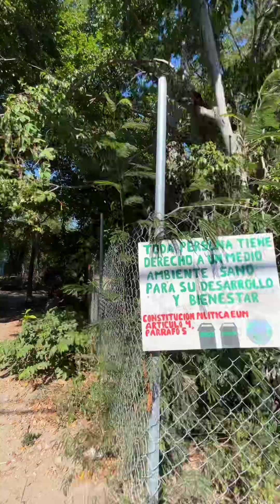☀️Playa Principal to La Noria: Beach Walking Tour in Zihuatanejo, México: Do We Succumb to the Heat?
We’re middle-age adventure walkers, and in our eleventh video, we walk along Playa Principal to the La Noria neighbourhood in the Pueblo Mágico of Zihuatanejo, México, Ciudad de Todos.

There’s a fun cameo by an egret, along with a landing pelican at the same moment, and we get pitched nicely to go on a snorkelling boat trip, but in true middle-aged fashion, one of us gets sea-sick on barcos;)

About our channel:

We’re middle-age adventure walkers, and please like and subscribe so we can continue to make these beauties, as part of a long-form documentary on how life is now as we know it in 2023 and counting!

Join us on peaceful walks through Mexican cities, villages and nature. Every two to three days, we will share videos of our latest walks. Our videos offer a serene and tranquil experience, with no background music or commentary, allowing you to fully immerse yourself in the calming ambience of nature. Our goal is that through our camera you can discover the beauty of the Mexican pueblos and barrios and perhaps find inspiration for your next walk or holiday.